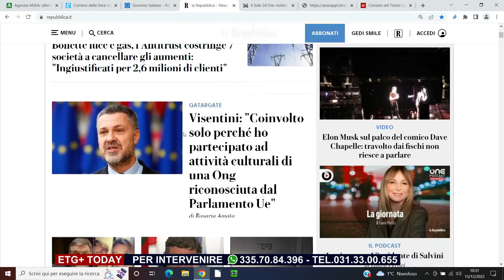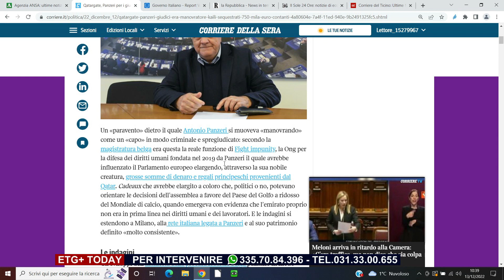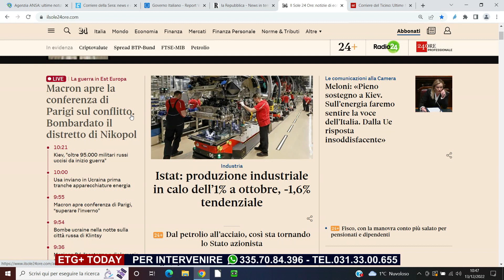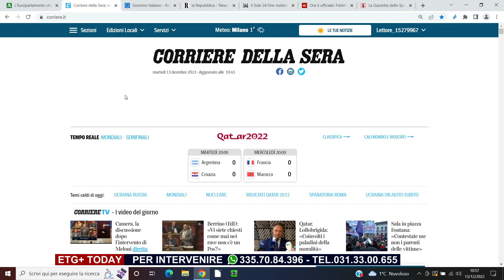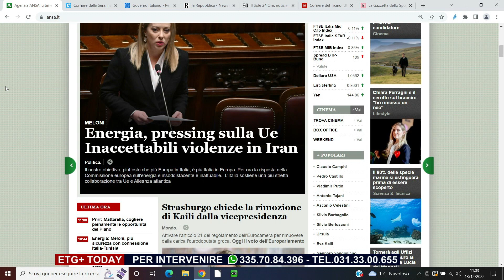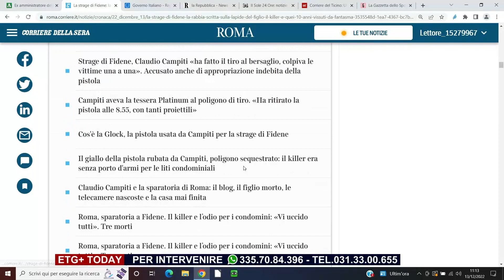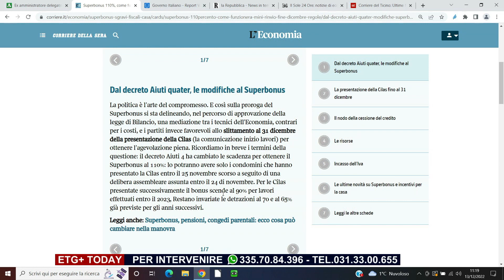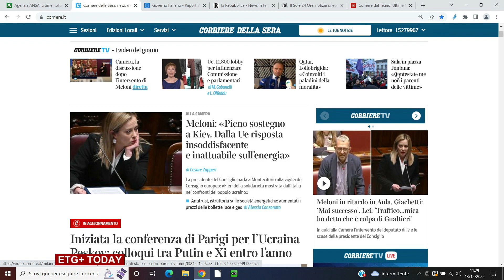ETG+ TODAY - 13 DICEMBRE 2022